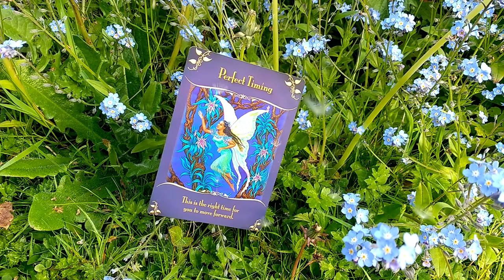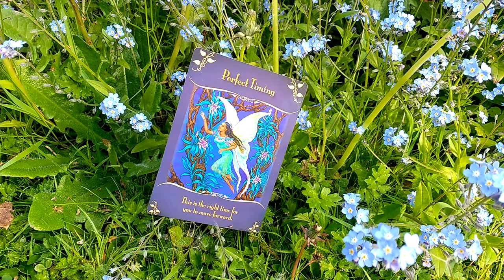Daily Oracle Card Reading 20th May perfect timing Magical messages fairies tarot all signs